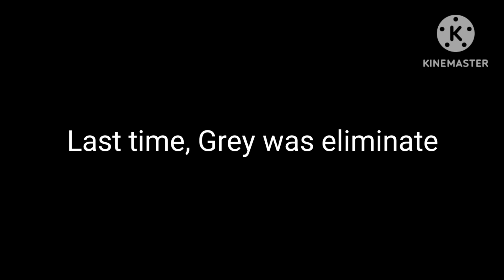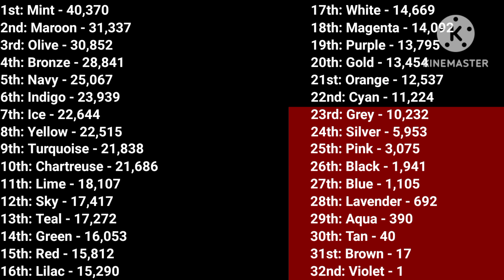Algotriacontathlon Day 11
30 events, 32 players, 1 winner

Colors:
1. Aqua (29th)
2. Black (26th)
3. Blue (27th)
4. Bronze
5. Brown (31st)
6. Chartreuse
7. Cyan
8. Gold
9. Green
10. Grey (23rd)
11. Ice
12. Indigo
13. Lavender (28th)
14. Lilac
15. Lime
16. Magenta
17. Maroon
18. Mint
19. Navy
20. Olive
21. Orange
22. Pink (25th)
23. Purple
24. Red
25. Silver (24th)
26. Sky
27. Tan (30th)
28. Teal
29. Turquoise
30. Violet (32nd)
31. White
32. Yellow